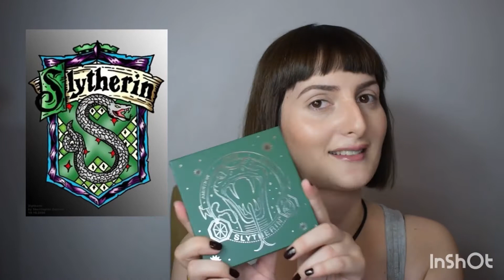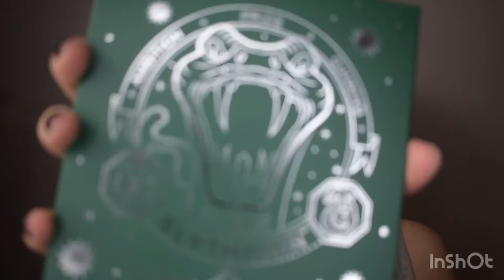ჰარი პოტერის კოლექცია ულტა ბიუთისგან / Harry Potter X Ulta Beauty Collectionion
ულტა ბიუთის მიერ გამოშვებული ჰარი პოტერის კოლექციის ნაწილის გატესტვა.

გამოყენებული პროდუქტები /Products Used:
Porefessional Primer from Benefit Cosmetics
Traceless Soft Matte Foundation from Tom Ford in 0.5 Porcelain
Shape Tape Concealer from  Tarte
Oat Setting Flour from Beauty Bakerie
Je Ne Sais Quoi Face Palette from It Cosmetics
Hi-Lite Unicorn highlighter Palette from Lime Crime
Ulta Beauty x Harry Potter Slytherin Eyeshadow Palette
Ulta Beauty x Harry Potter Lip Crayon in expecto patronum
Brow Beater Pencil from Urban Decay
Clear Brow Gel from Benefit Cosmetics
Eyelashes from Kiss

📌15%-იანი ფასდაკლების მისაღებად Mellow Cosmetics-ში,ნებისმიერ შენაძენზე (ლინკი ) გამოიყენეთ კოდი Mellow15
(მითითებული ლინკის გამოყენება მომცემს შესაძლებლობას მეც მივიღო მცირე სარგებელი თქვენი შესყიდვიდან)

📬You can send me mails on:

Nestani Chitadze
7500 woodmont Avenue ,#202